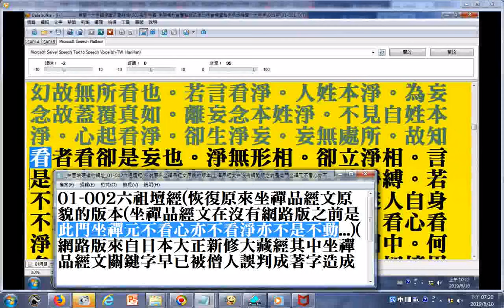南宗頓教最上大乘摩訶般若波羅蜜經六祖惠能大師於韶州大梵寺施法壇經一卷 20190809b上傳01 002六祖壇經恢復原來坐禪品經文原貌的版本坐禪品經文在沒有網路版之前是此門坐禪元不看心亦不看淨亦不是不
動(參考1.論文六祖壇經坐禪品研究以看心看淨之辨證為中心。2.印順法師所著中國禪宗史) _在雲端硬碟的網址_01-002六祖壇經(恢復原來坐禪品經文原貌的版本(坐禪品經文在沒有網路版之前是此門坐禪元不看心亦不看淨亦不是不動...))